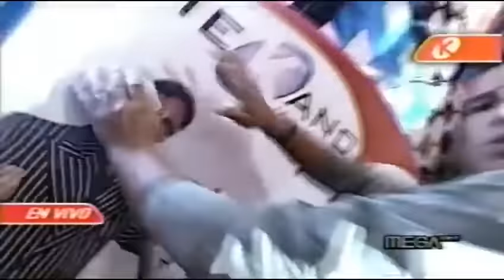ESPECIAL MIXER (51;05) MEKANO 2003 DICIEMBRE - VHS Rip TV 480p ® Manuel Alejandro 2020.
PUBLICADO POR ® Manuel Alejandro 2020. - VIDEO VHS RIP TV MODIFICADO A UN ASPECTO 16:9 Y UNA RESOLUCIÓN 480p AUDIO ORIGINAL AC3.
Aviso: La música, las imágenes y los videos utilizados aquí son solo para propósitos de entretenimiento y sin fines de lucro y son propiedad intelectual de sus autores.

Mekano fue un programa de televisión chileno de corte juvenil, presentado durante la mayoría de sus emisiones por José Miguel Viñuela y producido y emitido por la estación privada Mega. El espacio generó a lo largo de los años una serie de admiradores y detractores y se convirtió en uno de los programas juveniles más vistos de la televisión chilena.

Sus primeras emisiones comenzaron en 1997 con la animación de Verónica Calabi, quien estuvo hasta 1998 y José Miguel Viñuela, quien estuvo hasta el verano de 2005, luego de eso tendría un breve y accidentado paso en la conducción el animador Javier Olivares. Superadas las polémicas por la participación de Olivares, Pía Cichero siguió a cargo de la conducción junto a Alejandro Arriagada, quien más tarde fue sucedido por Juan Pablo Sáez, al iniciase el cambio de formato. Con los constantes cambios de formato, el programa vino a la baja, y terminó en 2007, con Viñuela en la conducción de los últimos capítulos.

Tras su término, el director del espacio, Álex Hernández, emigró a Chilevisión, donde aplicó el formato de Mekano en un nuevo programa, Yingo, que se emitía en la misma franja horaria en que se transmitía su anterior espacio, esta vez, con mucho menos éxito mediático, y con un tercio del índice de audiencia del original.